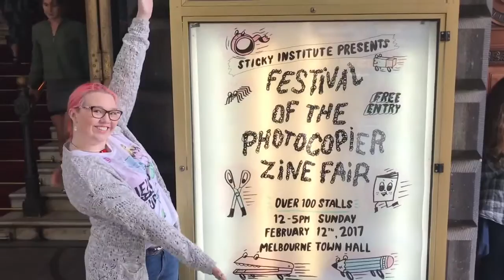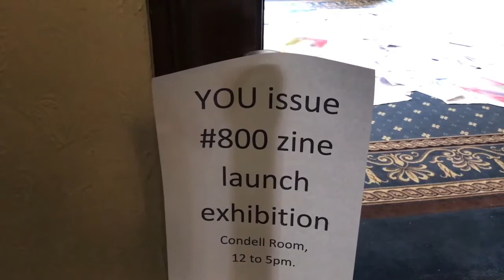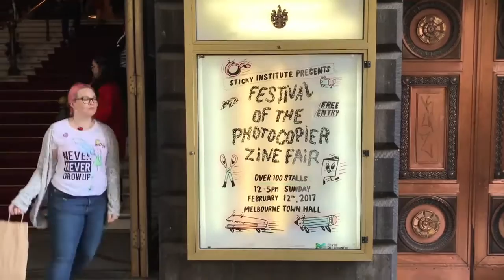Festival of the Photocopier Zine fair 2017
The Festival of the Photocopier is a zine fair that shows off the talent of local comic creators and features both amazing people and their creations. You'll find zines that are full of joy, sadness, hope, love, comedy and questions.